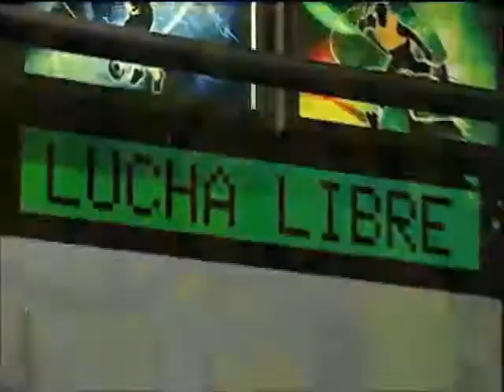Zao presenta Sisepegandeadeveras.com, en Tercera Caída (07-08-2013)